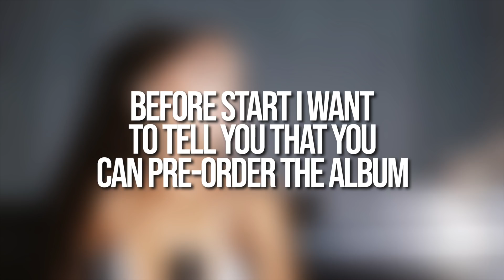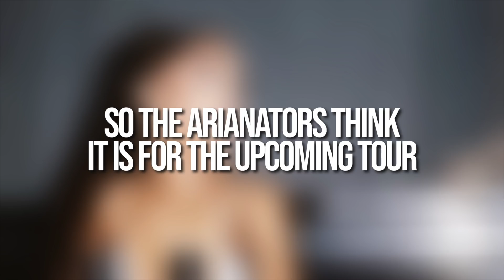Ariana Grande - SWEETENER TOUR CLIPS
intro: westside by fortune

Ariana Grande and more updates